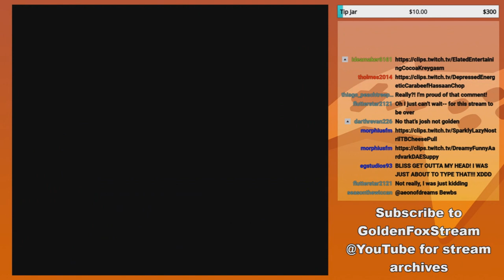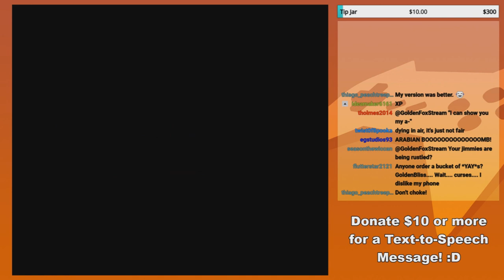GoldenFox Plays U.N. Squadron Pt. 5